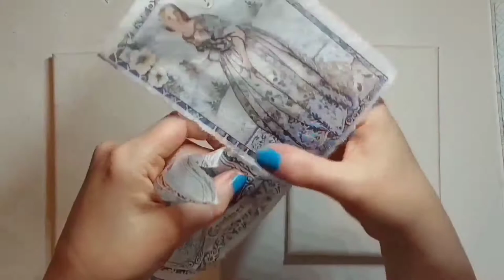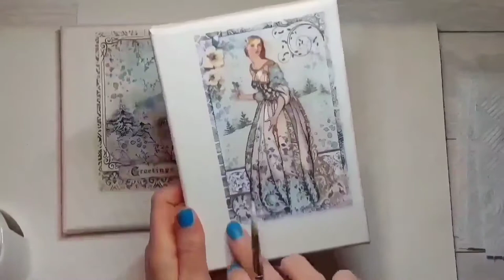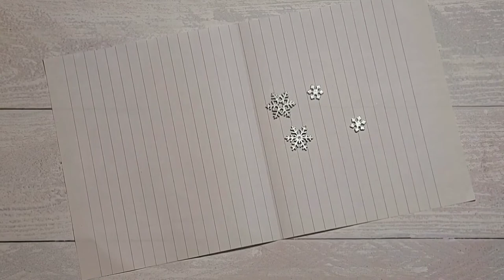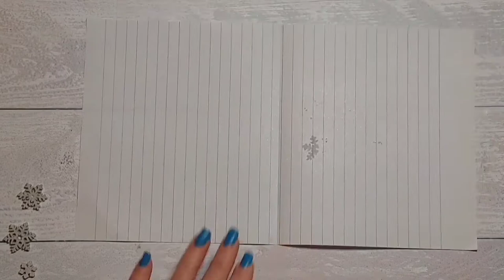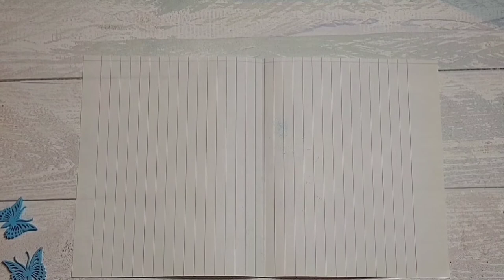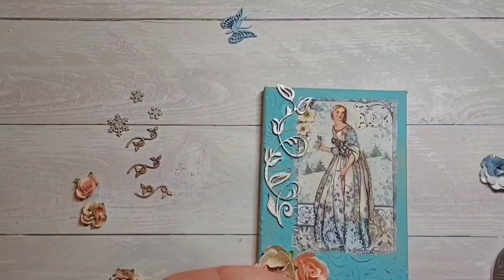Stamperia Rice Paper Tutorial On Canvas | Mixed Media Canvas Tutorial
Tutorial showing how I made these pretty mixed media canvases with left-over pieces of rice paper and embellishments from my stash.